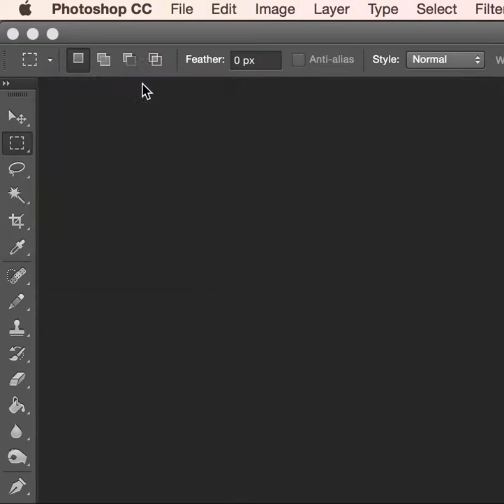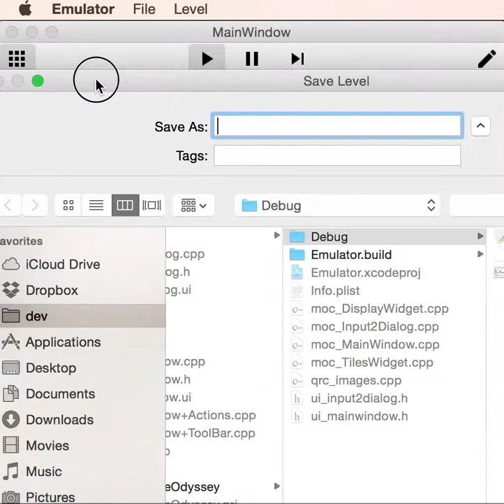Pixel Space Odyssey: Level Editor Progress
Recorder in Wacky Pixel Emulator.

Art: Gregos Thomas
Code: Alex Lementuev